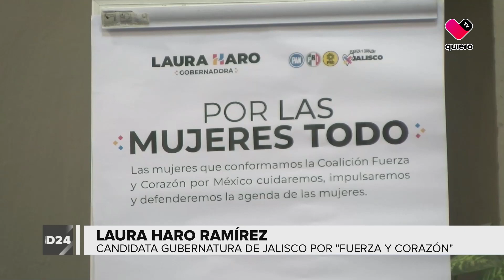Directo 24 | Bloque 3: Avance en las campañas de Claudia Delgadillo y Laura Haro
Nos acompañan:

Hiram Espinoza de los Monteros, periodista de quiero tv y Radio Fórmula
Mario Muñoz, periodista de quiero tv, Notisistema y El Informador
Jorge O. Navarro “Jonás”, periodista de quiero tv
Jorge Veletti, director de Tráfico ZMG

Invitado especial: Pablo Lemus, candidato a la gubernatura de Jalisco.